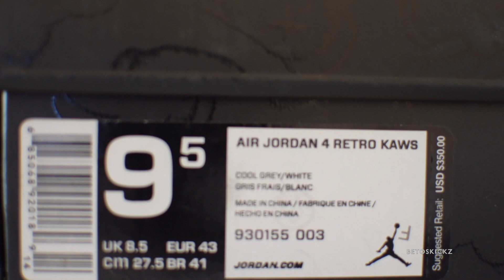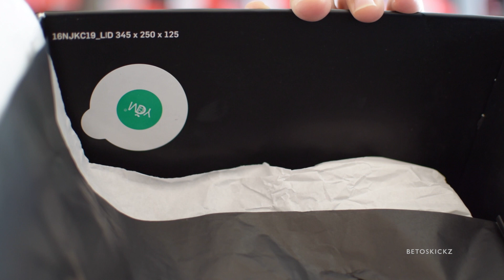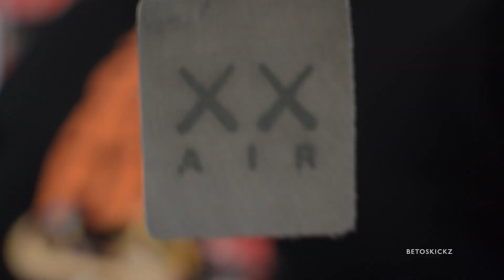Jordan 4 Kaws are these the best Replicas?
If you would like to help out or donate to bring more sneakers videos to review please donate below thank you.

Whats up guys hope you liked the video again be careful when buying sneakers in secondary markets. Again I do not promote or sale fakes i just want to create awareness and educate others.